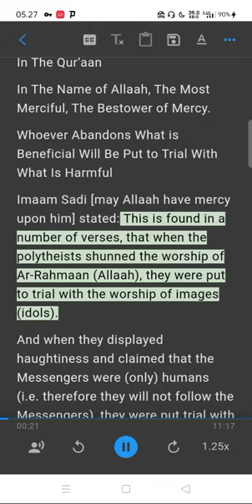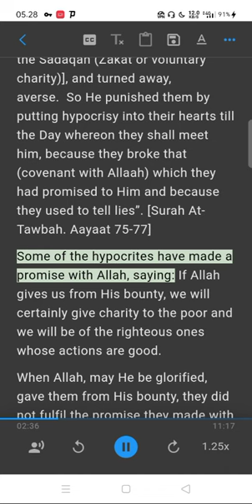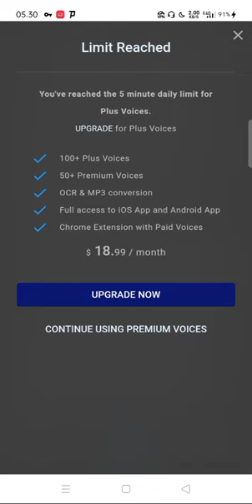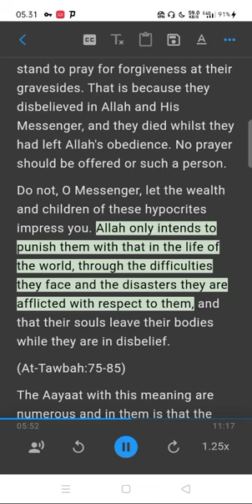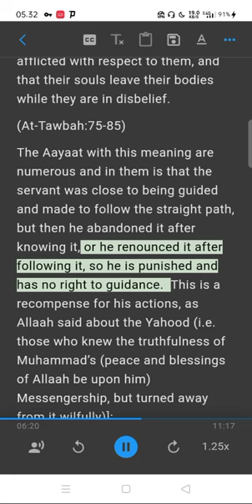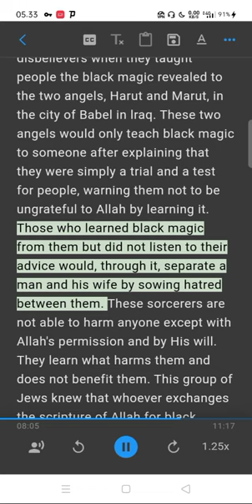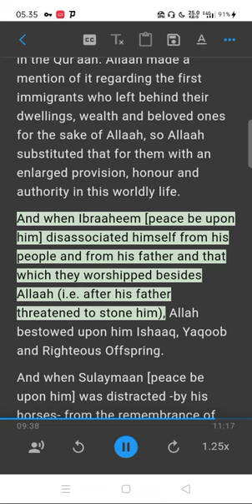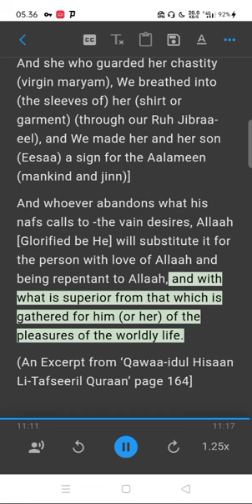Deserved Outcomes From Two Types of Abandonments Mentioned In The Qur’aan